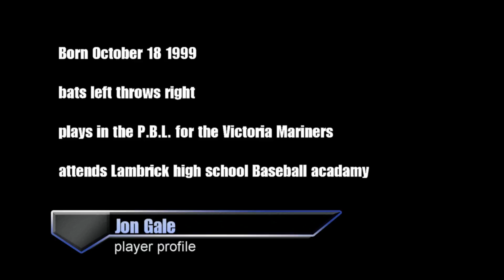Jon Gale player profile